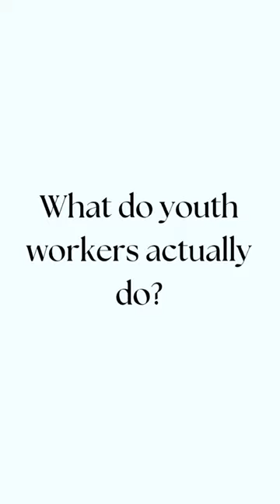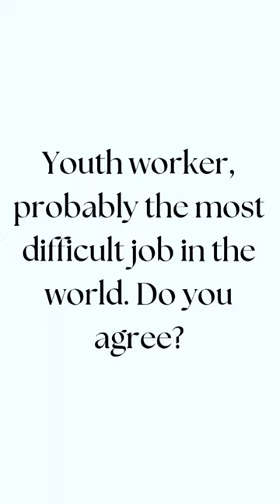Ask a professional in Finland: youth worker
The third interviewee is Veera Silmunen.

1. What do youth workers actually do?
2. How to become a youth worker in Finland?
3. How much can one earn as a youth worker in Finland?
4. What do you enjoy most about youth work?
5. Youth worker, probably the most difficult job in the world. Do you agree?
6. A teenager started smoking weed, how can you help?
7. Energy drinks: yes or no?
8. How to motivate kids to keep going to school?